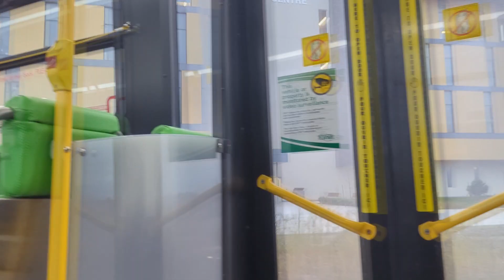DRT Route 306 Counter Clockwise to and from Whitby Station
This route was introduced on October 21st 2024. It serves West Whitby via Des Newman Blvd and Cochrane st  while using major Roads like Brock St, Rossland Rd & Dundas St.

This was Recorded on Nov 15th 2024 on Nova bus LFS 7108